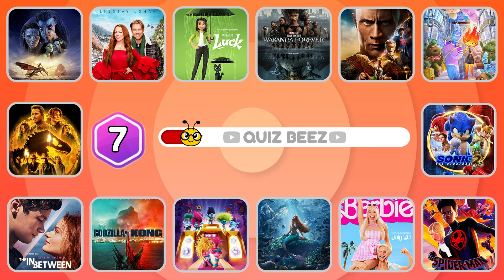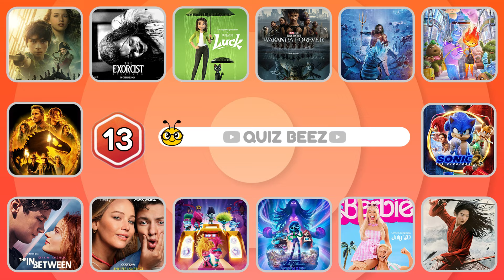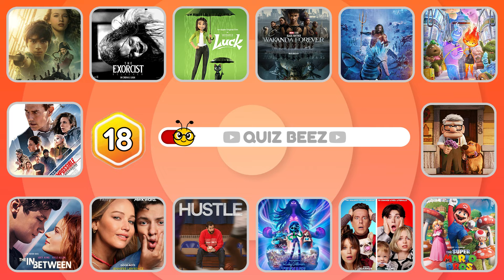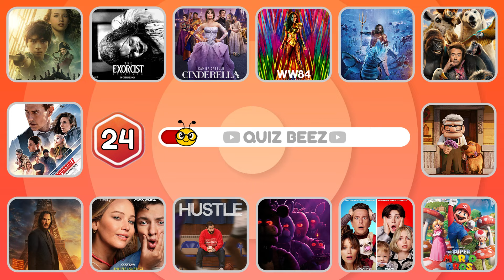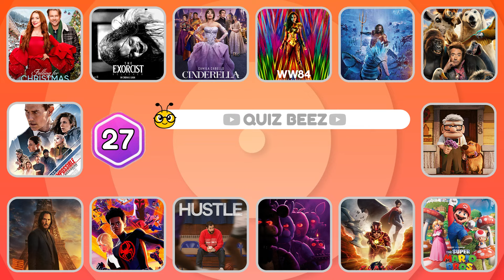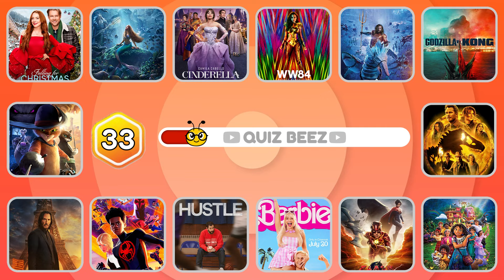Movie Trivia Quiz: Can You Guess the Movie from the Scene?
Test your movie knowledge with this fun and challenging trivia quiz! Can you guess the movie from just one scene? From classic films to recent blockbusters, this quiz will put your movie skills to the test. Play alone or challenge your friends to see who can get the highest score!

Inspired by quiz blitz, quiz kingdom, quiz empire, the quiz show, funnyfri, funquiz, funnyfriquiz
Inspired by GUESS THE MOVIE BY THE SCENE (64 MOVIES)
Inspired by Guess the Movie by the Scene Quiz
Inspired by Guess the Movie by Scene 🎥 One Movie Each Year 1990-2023 🎞️
Inspired by Can You Guess the Film from Just One Scene? 🤔Movie Scene Challenge🍿Part 1
Inspired by [MOVIE AUDIO QUIZ] - Audio fragments of scenes from great movies! Difficulty 🔥